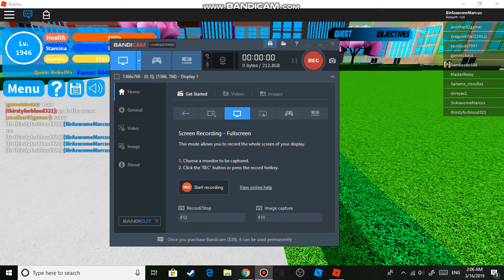Boku No Roblox: Remastered DOFA showcase!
Hello guys! I hope you enjoyed the new video! I'm sorry that
I haven't been too active. I'll try to be more active next time!